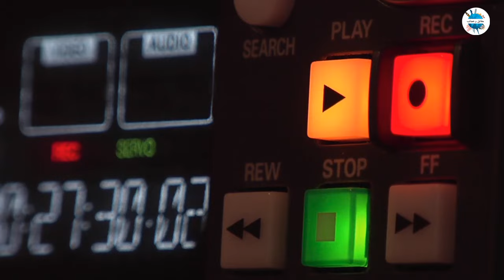طريقتان لتحقيق السفر عبر الزمن والوصول الى الاكوان المتوازية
طريقتان لتحقيق السفر عبر الزمن والوصول الى الاكوان المتوازية   أليك  طرق علمية للسفر إلى المستقبل  و رحلة عبور الثقب الأسود والسفر عبر الزمن  و ماذا اذا عبرناه وخرجنا منه  وماذا خلفه  ماذا سنجد والى اين يقودنا ذلك الوحش الكوني هو بوابة السفر عبر الزمن  وبوابة العوالم الاخرى خرى سنقوم برحلة داخلة  وخارجه وطرق السفر عبرالزمن حقائق ستعرفها لأول مرة في فيديو ممتع وملئ بكل جديد وعجيب لن تسطيع ان تغمض عينك وانت تشاهد اغرب من الخيال ولكنه حقيقة علمية  اكتشافات وابحاث العلماء مثل  اينشتين و ستيفن هوكينج  ود. مصطفى محمود وخلاصة الاكتشافات حول هذا الوحش الكوني الثقب الأسود كما تناولت   هل السفر عبر الزمن حقيقة ام خيال و كيفية السفر عبر الزمن وطرقة المكتشفة حديثا  . طرق  السفر عبر الزمن و عبور الثقب الأسود والخروج منه ماذا سنجد هو بوابة الزمن و العوالم الأخرى  قناة فيلم فى الترند .